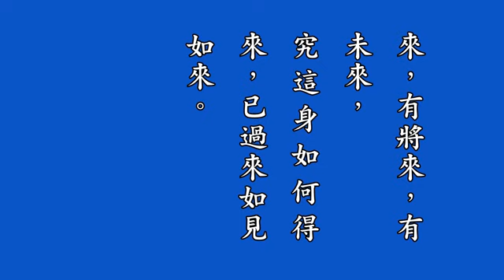來佛三聖永思集｜知所在自然自在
供稿人：黨秀坡
上海下慶老和尚一生持戒念佛，終成肉身菩薩。爲僧人做出了楷模，爲佛法做出了證明，也使無數凡愚得到了感化。現將末學所知慶公的幾件事蹟整理成文，以饗廣大學人。
來佛寺周邊十里八村的百姓都知道海慶老和尚爲人忠厚老實，性情和善。他説話嚴重口吃，只有念阿彌陀佛時才吐字清晰、聲似洪鐘，他也只會這一句阿彌陀佛聖號。當時寺院條件很差，清苦至極，慶公冬天一身棉（這套棉衣現存放於來佛寺金剛館内），夏天一身單，常人難以想像和忍受，但他整天依然樂樂呵呵、笑口常開。
慶公經常帶著工具出去拾糞、撿柴，撿磚渣鋪路。回去時飯涼了就少吃點兒，沒飯了就餓一頓，從來不牢騷，也不生氣。有個當兵出身的和尚愛罵人，看慶公不順眼，時不時地就對他罵罵咧咧。居士們有時看不過去了，就和那個和尚理論。而慶公只是淡淡一笑，輕聲説：「你爲我消業障，我上極樂國。」
寺院的一些供果、餅乾、糖塊之類，因供放時間長了，有些變質霉爛，別人把好的揀完了，剩下壞的給慶公，他絲毫也不生氣。有人説：「這東西不能吃了就喂牛吧！」慶公説：「老牛拉犁拉耙，吃乾草，活得夠苦了，不能讓它吃這東西，我不該受用是我有罪業，不能再去坑害牛。」於是就把這些東西都埋在樹根邊或撒到莊稼地裏去了。曹書珍居士説：「老和尚日子過得可仔細啊！」他説：「佛祖看著哩，頭上三尺有神明，萬物都有佛性，該咋受用咋受用。」
有位十六歲姓陶的孩子帶著幾個孩子到寺院玩，見慶公老實，就污言穢語地咒罵他，又用小木棍捣他的光頭。慶公歪歪頭一笑説：「你想和我結緣啊？給你爹媽説説我收你當徒弟，教你念阿彌陀佛，上好學做好事，長大你家輩輩有富貴。」
一九七三年臘月初，天氣寒冷，張莊村上有一頭剛出生十幾天的牛犢掉進了三丈多深的水井中。這是村上唯一的吃水井，有三百多年的歷史，井壁完全用青磚砌成，井口圍著四塊石條。井壁上很多地方已經剥蝕成洞，小牛在掙扎的過程中不斷有磚塊掉入井底，極其危險。有人説：「爲了一個牛娃子，不必去冒險搶救了。」可是不去撈牛犢吧，它在井裏卡著，這幾百口人吃水可就成了難題。一群人面面相覷，眼看小牛奄奄一息，掙扎不動了，但是誰也不願下井。正巧慶公從這裏路過（當時慶公就在村上勞動），見此情景，不由分説讓三個膽大的年輕人拉著繩，墜著梯子，他自己馬上下到了井中。慶公在井中艱難地脱下棉坎肩裹到小牛身上，再用繩子拴好後，讓人們慢慢地把小牛拉了上來。小牛得救了，而在拉慶公上來時，正好一塊磚掉下砸在他頭上，鮮血頓時染紅了他的臉。出井後，幾個人圍上來給他包紮，慶公不以爲然地笑著説：「我流的血是佛祖叫我成佛時臉上做個記號。」旁邊一位姓鄭的中年婦女，原本不信佛，此時情不自禁地説：「吃齋念佛的人眞好！」後來她開始學佛，非常孝敬公婆，經常做好事。慶公就是這樣實實在在的一個人，他老人家沒有文化，講不出大道理，但在幾十年的修行生涯中，他一直是這樣用實際行動來詮釋佛法、弘揚佛法。一九七五年八月，連續幾天的傾盆大雨致使張莊西邊的小河水位陡漲，沖垮了數百年的一座石橋。當時還在生產隊的海慶老和尚與一些村民一起，帶著繩索、鋼釺前去搶險。可是幾十個人拼盡力氣幹了一上午，也沒有把石橋修復好，因爲有一塊千餘斤的石條被沖到了離橋基五米多遠的淤泥中。大家都説如果這塊石條挪不過來，這座橋就算永遠毁了。正當人們灰心喪氣的時候，海慶老和尚慢吞吞地説：「快晌午了，讓我再試試吧！不會讓咱這裏的人們因爲沒橋走而作難。」只見他喃喃自語了一陣子（其實大家知道他是在念「阿彌陀佛」。因爲那時政策不允許，不能出聲念佛），然後用一根鋼釺和兩根碗口粗的木棍，硬是把石條從淤泥中連翻了幾個跟頭，靠在了橋墩旁。人們都驚呆了！大家怎麼也想不通，沒有一個人給他幫忙，這樣一個身材痩小、六十多歲的老和尚，他究竟是怎麼把這一千多斤的石條從淤泥裏拉出來，並且還挪動了五米多遠呢？當時的生產隊長黨志發後來説起，慶公在淤泥中挪石條的時候，他看見老和尚頭頂出汗發光，但身上卻沒有出汗。後來有人問起慶公的時候，他笑著説：「那全都是阿彌陀佛加持，要不然我怎麼可能會有那麼大力氣呀！」
海慶老和尚在生活極端困苦的三年自然災害時期，經常扶危濟困，在大路旁爲過往行人施粥捨茶。他自己缺吃少喝，經常餓著肚子，卻把吃喝送給別人，這些在當地老年人當中是人盡皆知的。那時慶公吃飯用的是茅草編織的草碗，他自己開墾了一片荒地，種一些紅薯和小高粱，很多人都還記得，他經常把自己蒸好的紅薯，或是做的野菜拌高粱粥，用茅草碗端給過路人吃。來佛寺剛重建的時候，僅有東屋三間小茅草房，一口小鐵鍋，做飯燒茅草根，生活很難維持。但慶公還是一直堅持燒開水，在瓦盆裏泡上柳樹葉供行人飲用。老護法黨同立居士在多年後曾問起慶公：「這種苦日子您是咋熬過來的呀？」慶公説：「全都靠阿彌陀佛啊！」
慶公爲人極其厚道，方圓的百姓都對他很尊敬，但在寺院裏卻莫名其妙地總有人欺辱他。大約是在一九八二年，賢公老和尚慈悲，讓慶公到桐柏山去常住了，一直到一九八七年二月才又重返來佛寺。他老人家的厚德善行無形當中深深影響了這一方的百姓，人們每逢初一十五都會去拜一拜。誰家遇到難題了，都會想到去求肉身菩薩。
（因緣生按）南無阿彌陀佛！感恩細心的黨秀坡居士爲我們講述慶公老和尚這些珍貴公案，在此隨喜黨居士的無量功德！
末學又從多位仁者那裏了解慶公老和尚的一個細節問題：他老人家平時都是專念「阿彌陀佛」，但是若有人給他打招呼，他回人家卻是「觀世音菩薩」，幾十年一直如此。
觀世音菩薩像前有副傳統對聯：
自在觀，觀自在，無我在，無人在，
問此時自家安在，知所在自然自在；
如來佛，佛如來，有將來，有未來，
究這身如何得來，已過來如見如來。